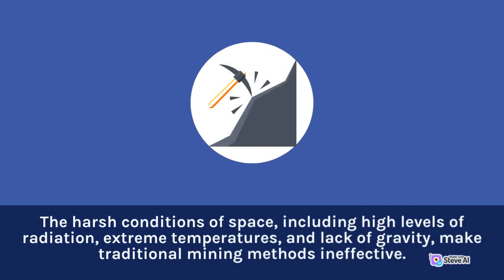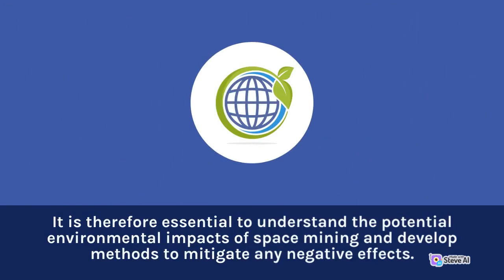Time dilation and space contraction: affects the measurement of time and distance in the universe P1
Explore the wonders of the cosmos with Space Astronomy! In this captivating video, we delve into the mysteries of our universe, journeying through breathtaking galaxies, stunning nebulas, and awe-inspiring black holes. With expert commentary and high-definition visuals, we uncover secrets of distant celestial bodies and the latest findings in space exploration. 🚀🌌